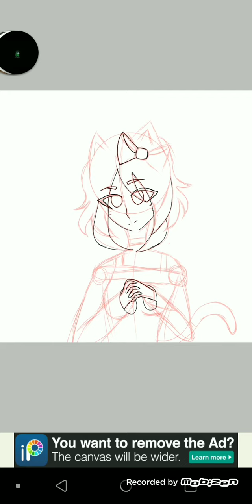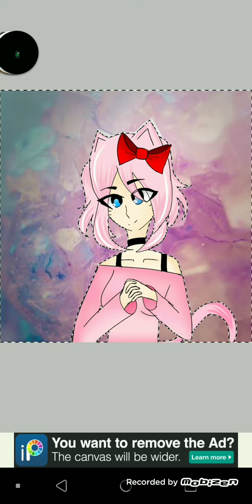Fanart for Loli wonders ( Loli the neko cat )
uh hi

For no reason I'll update the desc only now ( im a lazy persona )
So uh yeah- i hope loli will like it
and since im not using this song I'll use it now qwq

song :
Sunset lover by PETIT BISCUIT

Thats all mah cookies !!
bye and love y'all !!